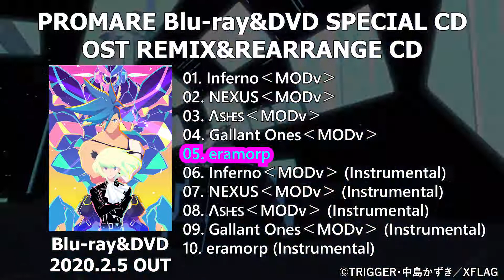Promare REMIX & REARRANGE PV Digest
Preview Digest for "PROMARE ORIGINAL SOUNDTRACK REMIX & REARRANGE" included alongside the BD/DVD release of Promare. To be released on 5th of February, 2020.